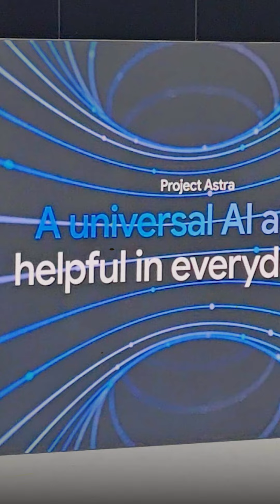23rd MAY CURRENT AFFAIRS | DAILY CURRENT AFFAIRS